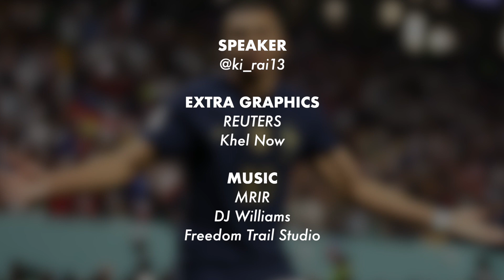Debaran Final: WC Qatar Penuh Drama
Ya Allah tolonglah berikan kemenangan tempat ketiga kepada Moroccoooo 🤲🏼